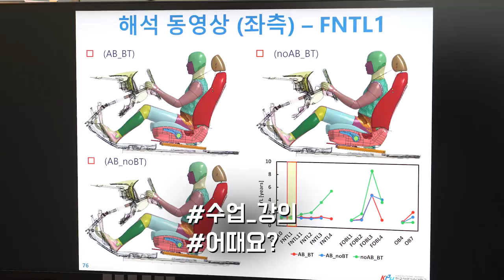[K_University] Department of Mechanical Design Engineering